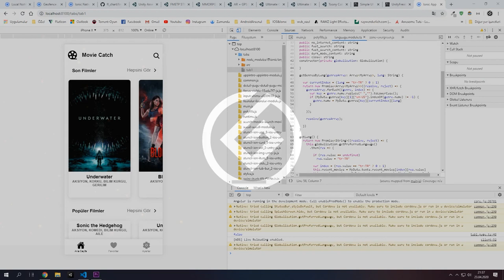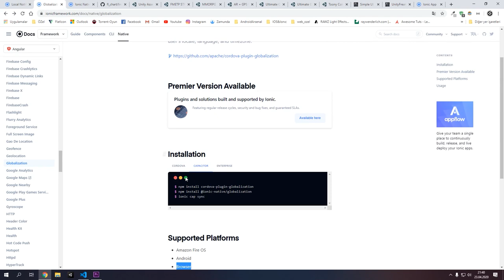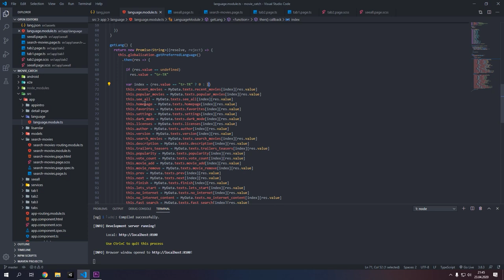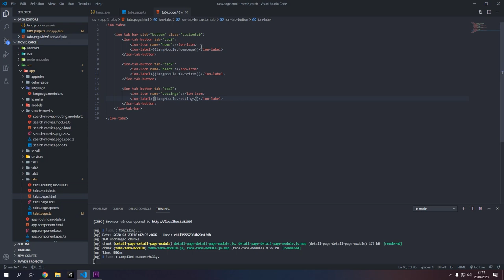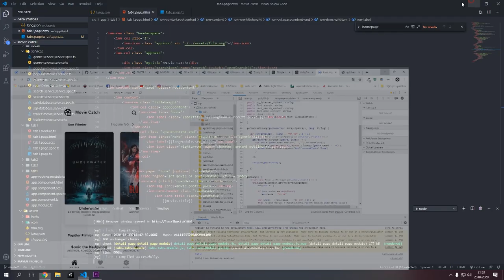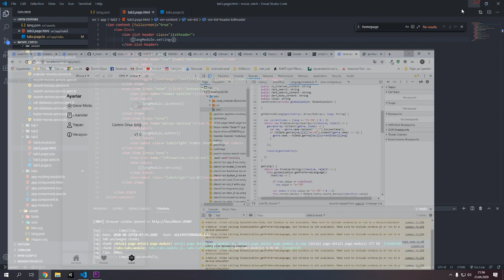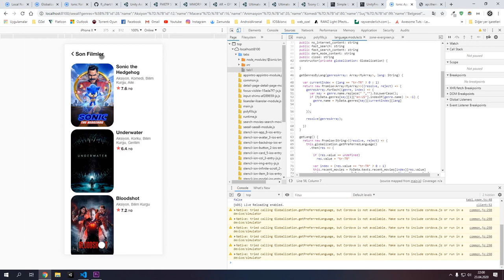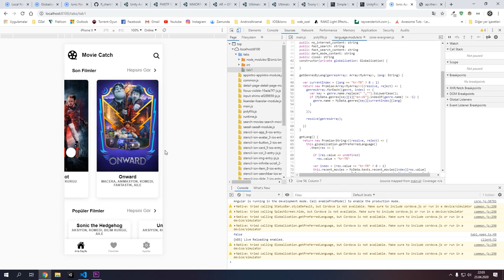Ionic Movie Trailer App Tutorial Part 15 ( Globalization )